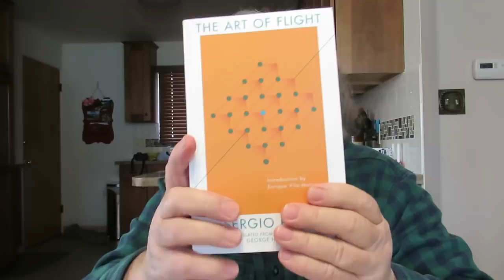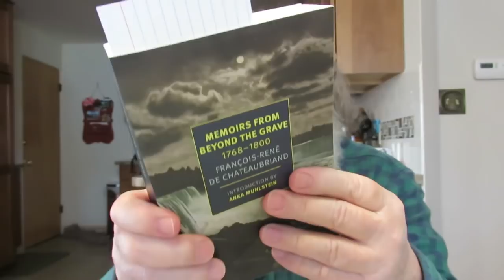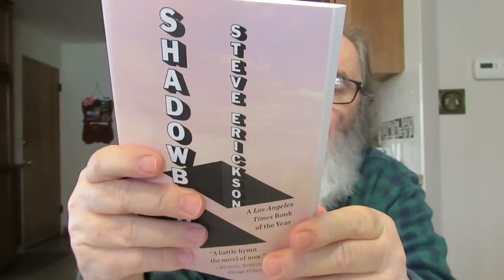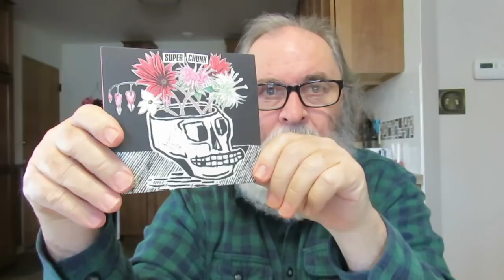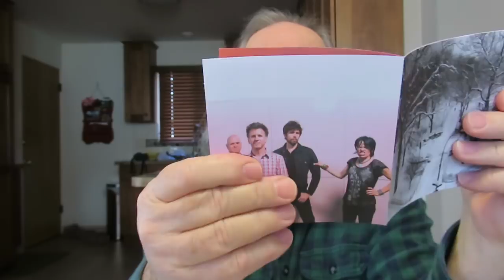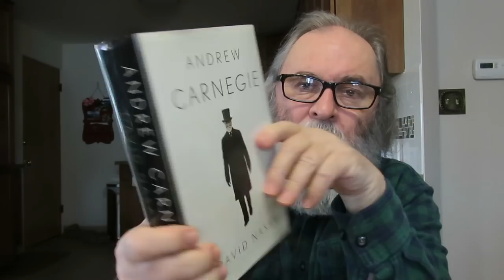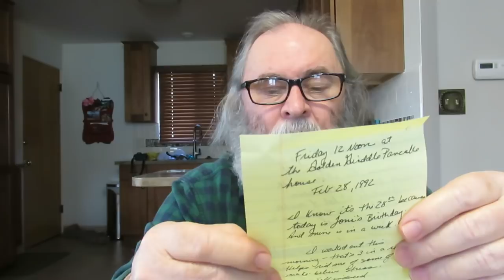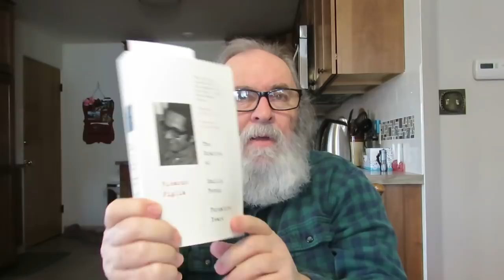a celebration of reading as a vital, existential activity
'The Works of William Perkins' Volume 3 Commentary on Hebrews 11  "By faith Abraham, when he was called to go out into a place which he should after receive for an inheritance, obeyed; and went out, not knowing whither he went" Hebrews 11:8

'The Art Of Flight' a multigenre literary memoir reflecting on a life lived through literature by Sergio Pitol Translated From The Spanish By George Henson

'The Diaries of Emilio Renzi-Formative Years' by Ricardo Piglia Translated by Robert Croll

'Memoirs From Beyond The Grave 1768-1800' by Francois-Rene De Chateaubriand Introduction By Anka Muhlstein Translated from the French by Alex Andriesse

'Shadowbahn' a novel by Steve Erickson

'Who Owns History? Rethinking the Past in a Changing World' essays by Eric Foner

'The Sacrifice' a novel by Joyce Carol Oates

'Close Range: Wyoming Stories' by Annie Proulx

'The Odes Of Horace' Bilingual Edition A Translation By David Ferry

'Andrew Carnegie' biography by David Nasaw

'The Portable Romantic Poets: Blake To Poe' Edited by W. H. Auden and Norman Holmes Person